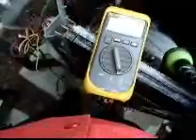HVAC: More service calls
The first clip was an over heated compressor (off on thermal overload) At the very start of the video you do see that the meter reads OL (open load) between Common and Start, also Common and Run. The